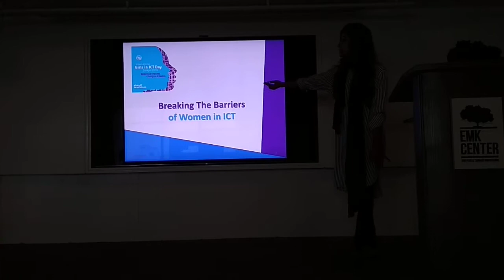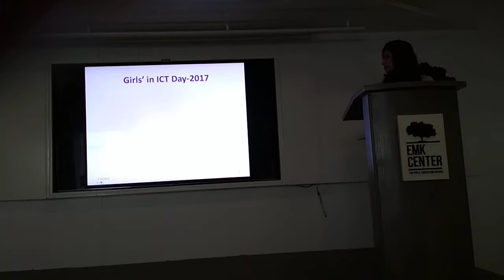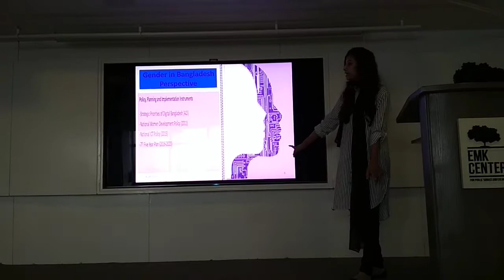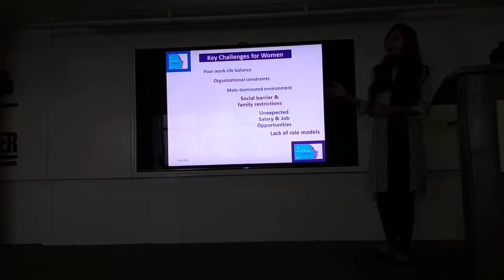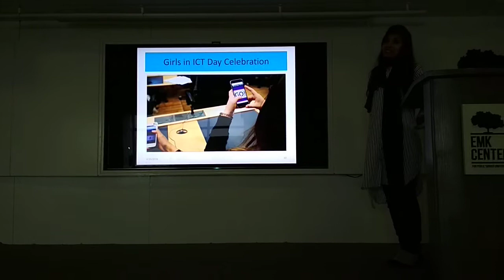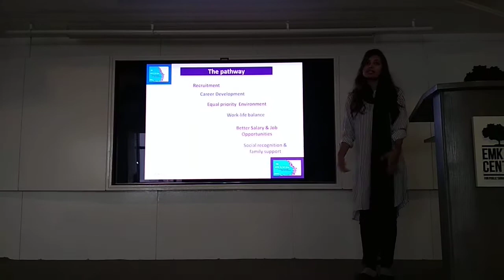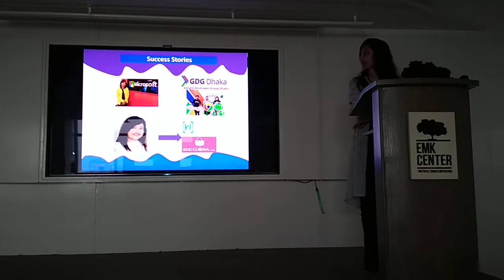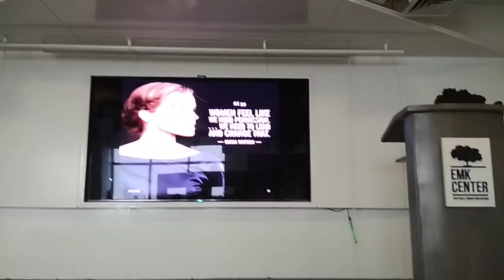"Girls in ICT Day Celebration 2018 " presentation by Asia Binta Amanat Sumi